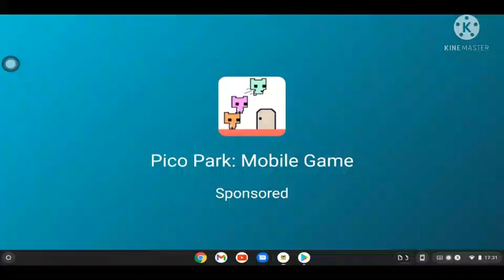chicken gun new update 2.5.9 10000% woorrrkkkk😱😱😲😲😲😲😲😱😱 new weapon🗡️🗡️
download chicken gun 2.5.9